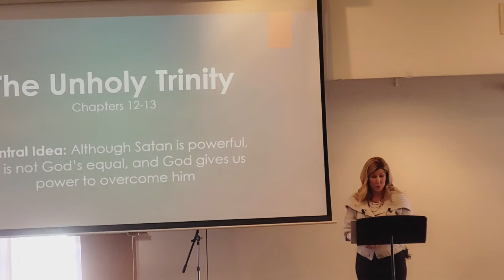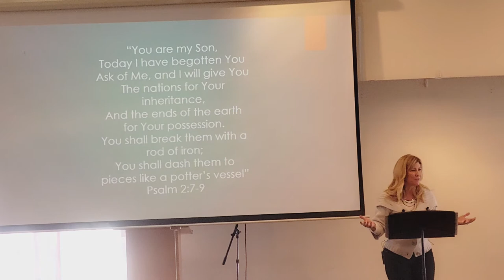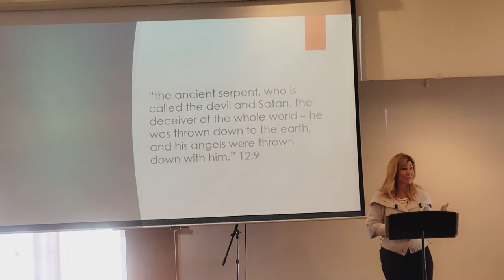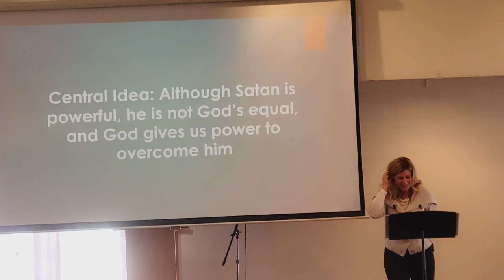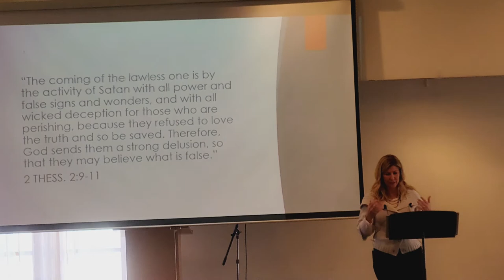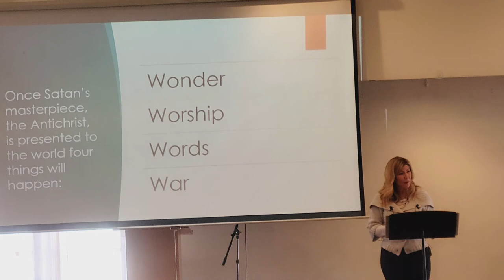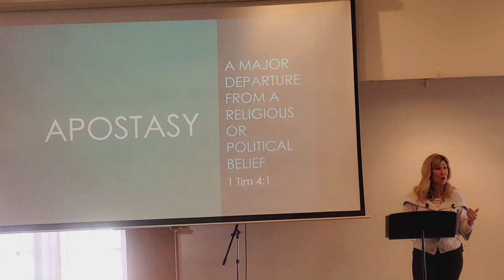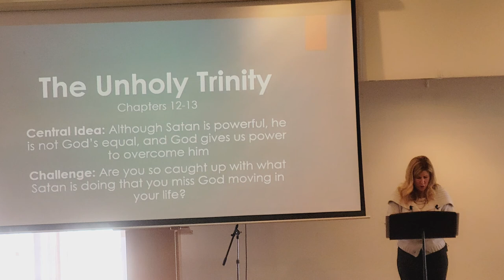Revelation Lesson 10, February 23, 2022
Tricia's teaching on Lesson 10 covering Revelation 12-13.